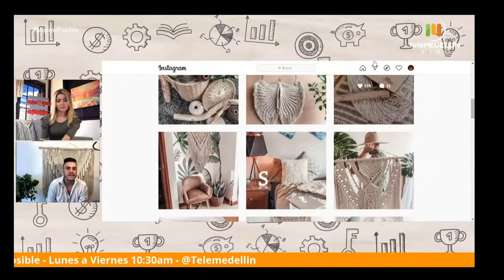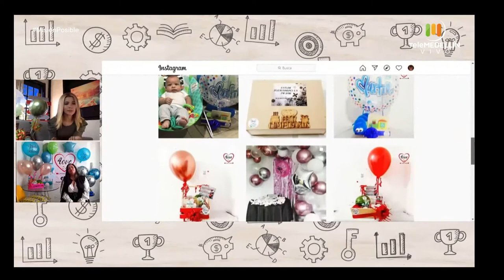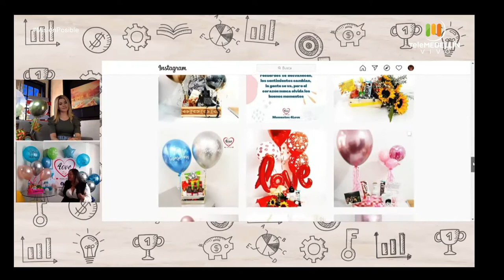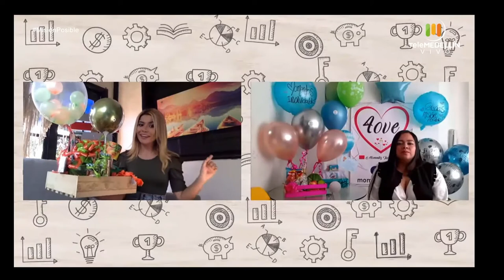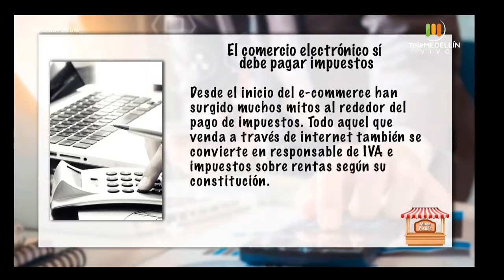Asirio macramé y Momentos 4 love [Misión posible] Telemedellín